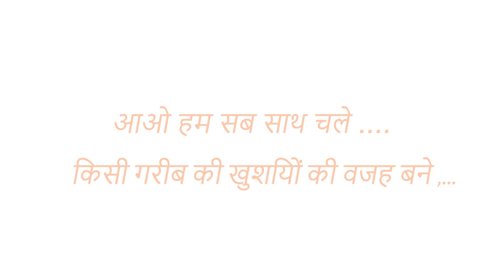Happy Independence Day Sir Syed Welfare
happy indpendence day to all of from sir syed welfare society
15 august song,
15 august dance,
15 august speech,
15 august ka gana,
15 august speech urdu,
15 august movie,
15 august dance performance,
15 august art,
15 august birthday status,
15 august bhasan hindi,
boy dance 15 august,
15 august easy drawing,
15 august editing,
15 august english nibandh